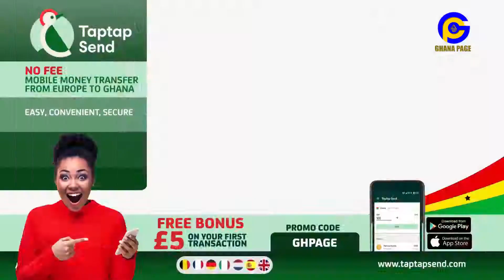OGYAM FIRES ACTRESS KYEIWAA ON APAGYA SHOW